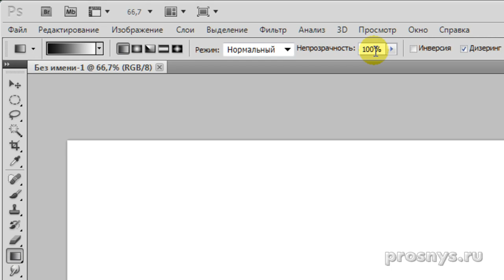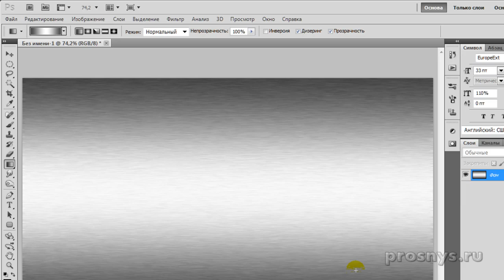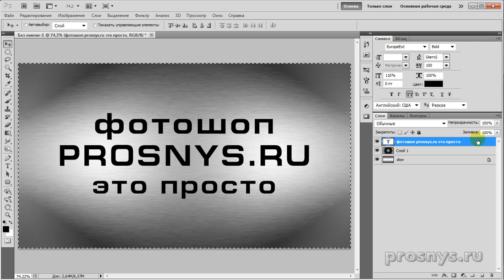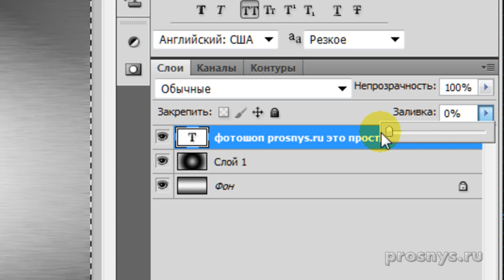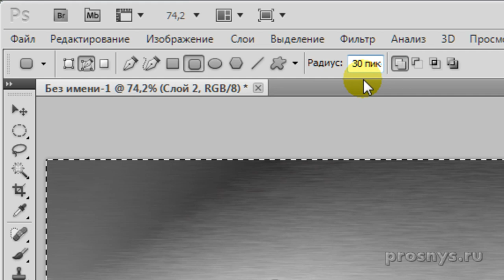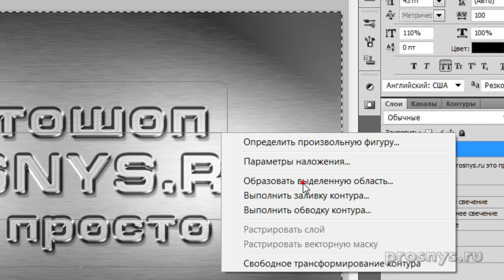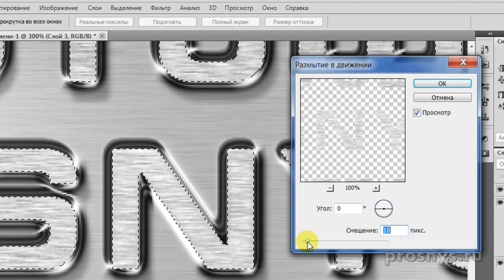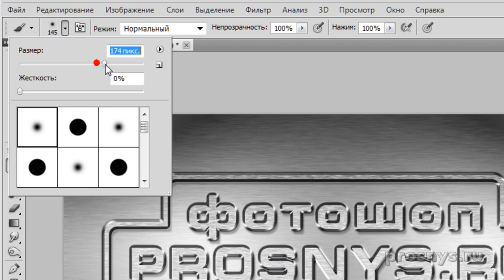Как сделать металлический логотип в фотошопе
Создаем металлическую надпись, добавляем рамку, накладываем пару бликов и наш логотип готов. Эту методику можно использовать не только для рисования логотипа, но и любой объект можно сделать металлическим, используя такой стиль слоя как в этом видеоуроке.